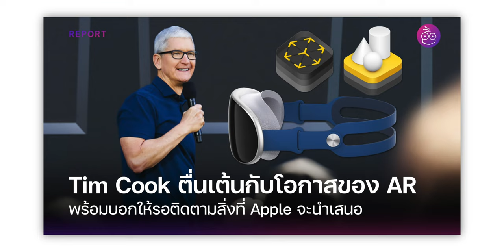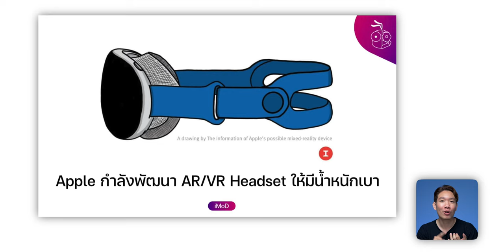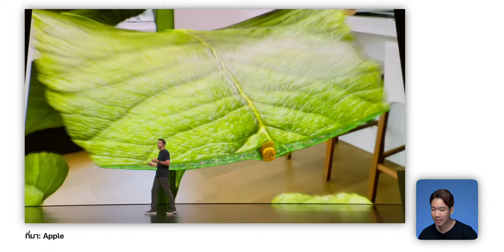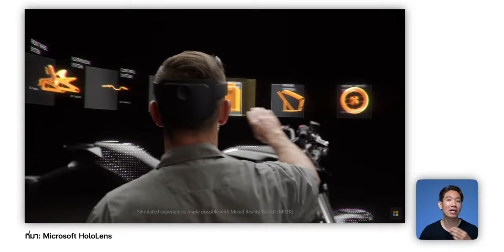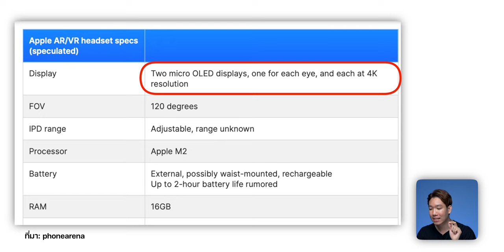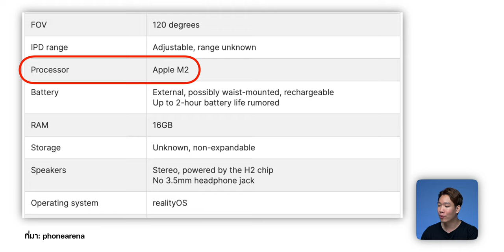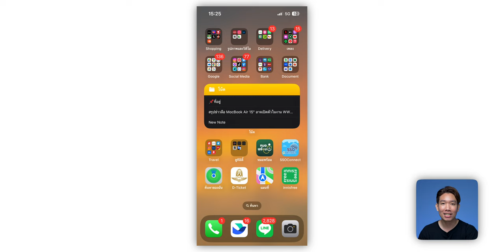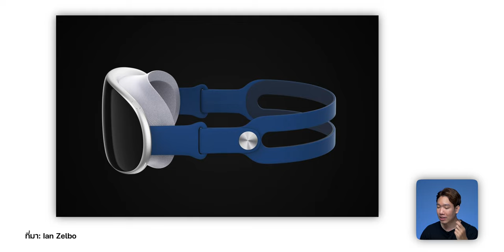สรุป 15 ข่าวลือ แว่น AR/VR ที่อาจเปิดตัวในงาน WWDC23 ที่จะถึงนี้!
ข่าวลือแว่น AR/VR ของ Apple มีมาให้เราเห็นกันอย่างต่อเนื่องและมากขึ้นเรื่อย ๆ ซึ่งมีโอกาสสูงมากที่เราจะได้เห็นสินค้าใหม่นี้ ในงาน WWDC23 มาชมสรุปข่าวลือกันเลยว่ามีอะไรน่าสนใจบ้าง

0:00 - รวม 15 ข่าวลือ Apple AR/VR
00:58 - ชื่อของอุปกรณ์
01:42 - ดีไซน์
03:16 - วัสดุสายพาดหัว
03:51 - น้ำหนัก
04:33 - แบตเตอรี่
06:22 - เทคโนโลยี AR/VR
07:59  - หน้าจอ
08:34 - ไม่สามารถใช้ร่วมกับแว่นสายตาได้
09:45 - วิธีควบคุมการทำงาน
10:48 - ชิปประมวลผล
11:33 - ชื่อระบบปฏิบัติการ
12:45 - หน้าตา UI
13:38 - คาดการณ์ราคาสูง
14:28 - การเปิดตัว
15:49 - ทิ้งท้าย